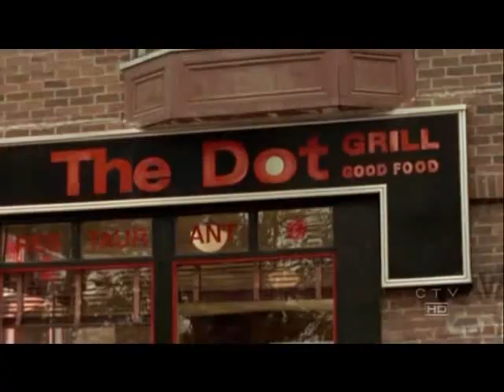Here's Where the Story Ends...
paige and alex just broke up, but neither of them feel good.

They think back on there relationship and just try to move on.

*heres the lyrics to the song*

by The Sundays

people I know, places I go, make me feel tongue-tied
I can see how people look down, they're on the inside
people I see, weary of me showing my good side
I can see how people look down
I'm on the outside
ooh here's where the story ends

it's that little souvenir of a terrible year
which makes my eyes feel sore
oh I never should have said, the books that you read
were all I loved you for
which makes me wonder why
and it's the memories of your shed that make me turn red
surprise, surprise, surprise

crazy I know, places I go
make me feel so tired
oh here's where the story ends

and who ever would've thought the books that you brought
oh the devil in me said, go down to the shed
I know where I belong
but the only thing I ever really wanted to say
was wrong, was wrong, was wrong

it's that little souvenir of a colourful year
which makes me smile inside
so I cynically, cynically say, the world is that way
surprise, surprise, surprise, surprise, surprise